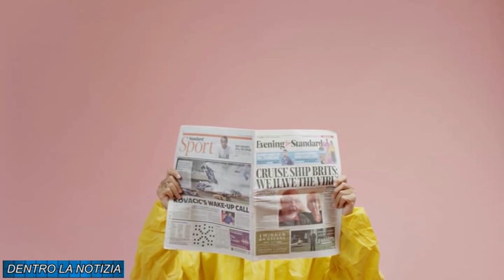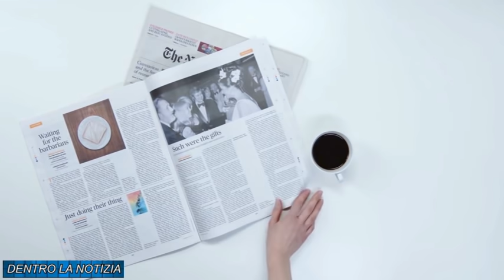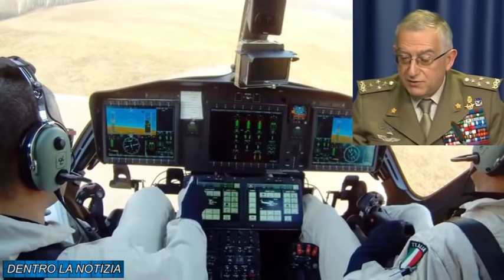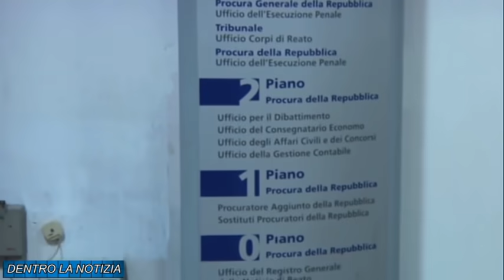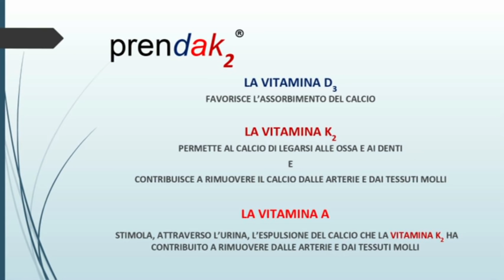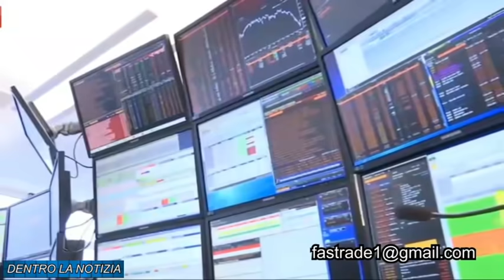ARCIVESCOVO VIGANO': TRUMP HA LE PROVE DEL COMPLOTTO CONTE-RENZI-OBAMA! ENORME OPERAZIONE IN ITALIA!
oppure con bonifico intestato alla collaboratrice:
Intestazione conto: SACCHI SABRINA
Causale: DONAZIONE
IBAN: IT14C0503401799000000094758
NUMERO CONTO: 00094758
BIC/SWIFT: BAPPIT21A99
AGENZIA: 01099
INDIRIZZO AGENZIA: Via Massaua, 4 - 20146 Milano
CIN: C
ABI: 05034
CAB: 01799